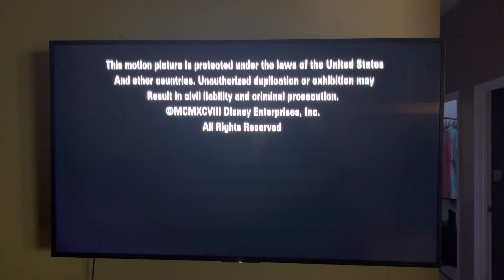De Passe Entertainment/Disney Channel/Buena Vista International Inc. (1999/2019)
Taken From Disney+ Prints Of The Japanese Audio Track Of Zenon: Girl Of The 21st Century